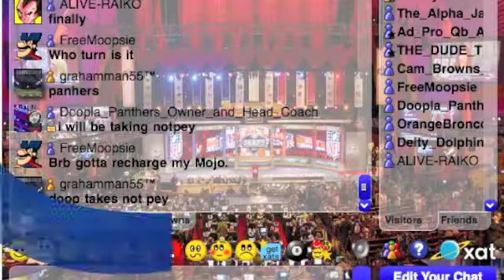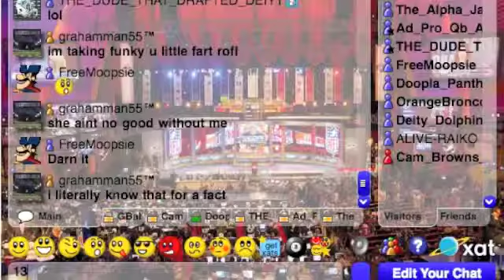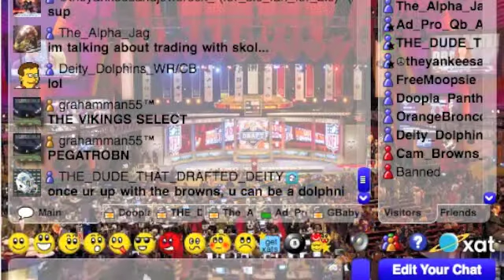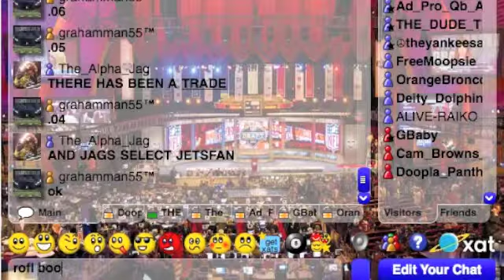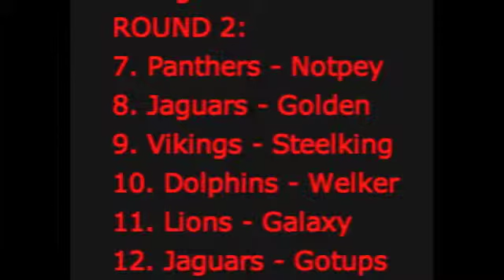GPFL SEASON 2 DRAFT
The GPFL Season 2 Draft.
I do not intend any copyright in this video.